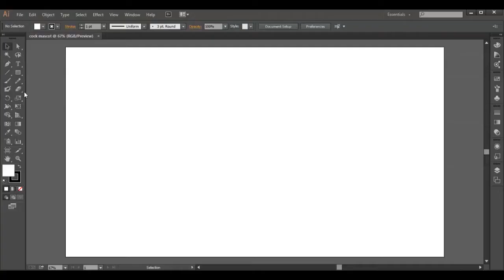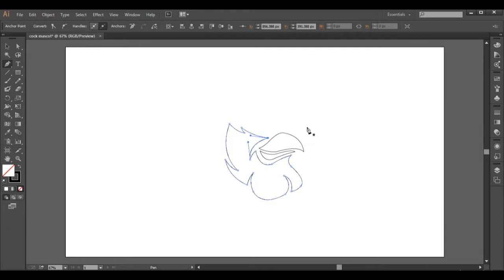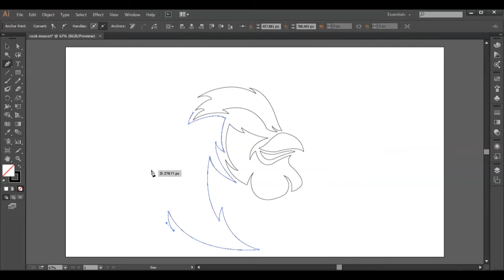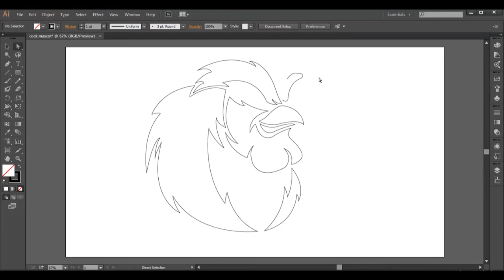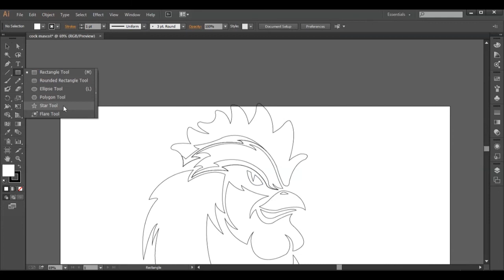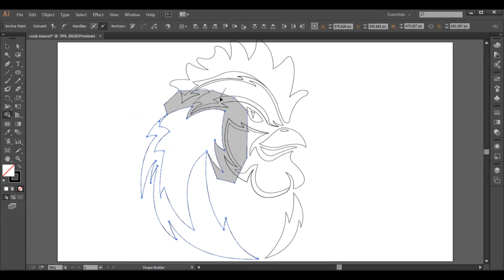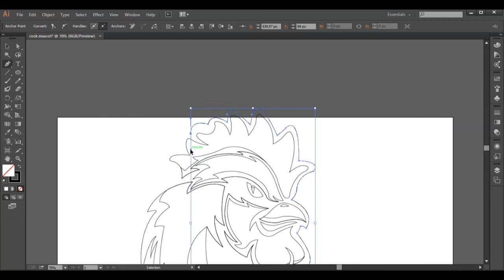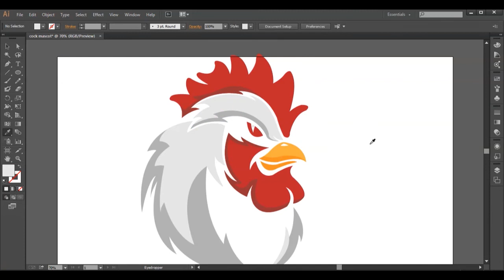Cock sketching Mascot design on Adobe Illustrator ||Pro Concept 37|| Xr.Mzml Hub (March 4, 2021)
sketching a cock mascot on adobe illustrate very easy way to design a mascot. very amazing sketch. watch this concept and try it.